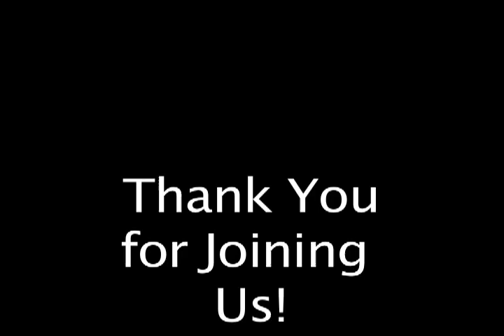Rockin' @ the Point 2011